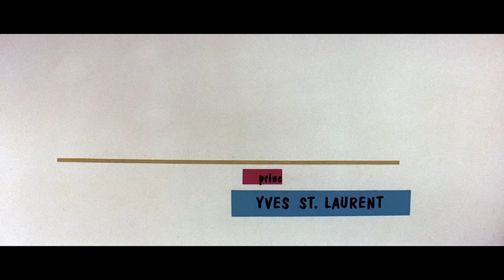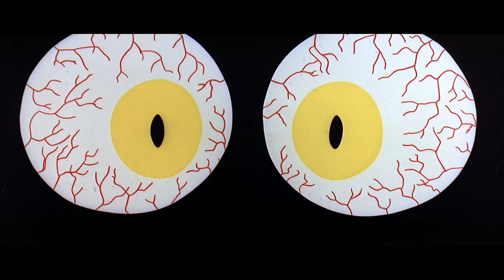The Pink Panther (1963) title sequence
Title sequence from The Pink Panther (1963), designed by DePatie-Freleng Enterprises, Inc.

✇ ‘THE PINK PANTHER’ (1963)
Directed by Blake Edwards
Starring: David Niven, Peter Sellers, Claudia Cardinale, Robert Wagner, Capucine
Country: USA